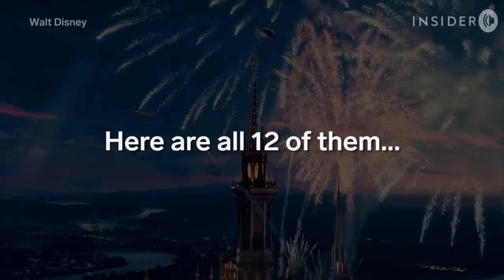Disney is turning its classic characters into live action movies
Here are all 12 of them:

Pete's Dragon
Dumbo
The Sword in the Stone
Prince Charming from "Cinderella"
Peter Pan
Tinker Bell
Genie from "Aladdin"
Cruella De Vil from "101 Dalmations"
Pinocchio
Mulan